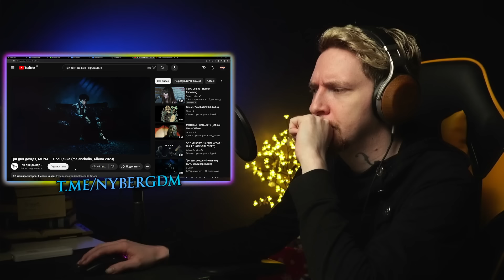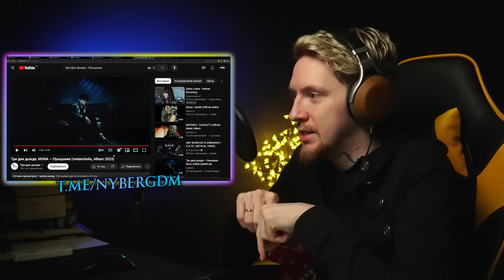НЮБЕРГ слушает Три Дня Дождя x Mona - Прощание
Это реакция стримера Дмитрия Нюберга на трек Три Дня Дождя x Mona - Прощание.
Чтобы полноценно разобрать произведение, обычно требуется послушать его несколько раз в разных состояниях, так что это не разбор, а именно первое впечатление от трека